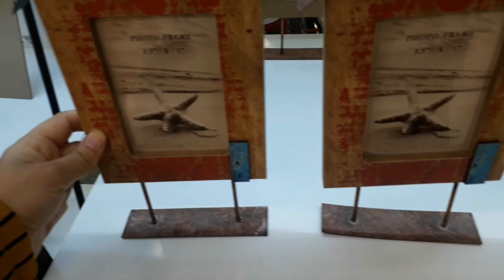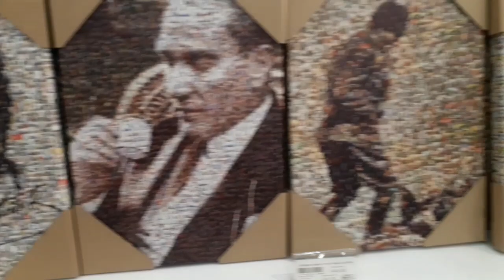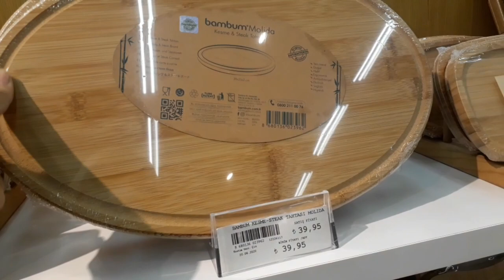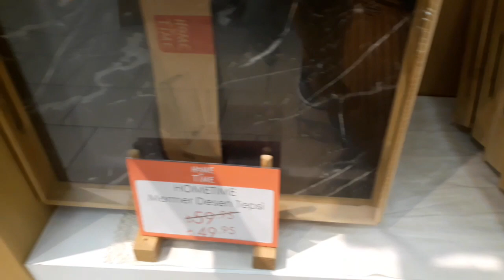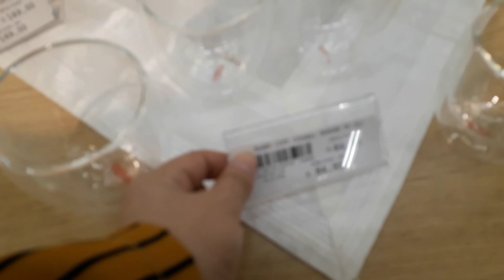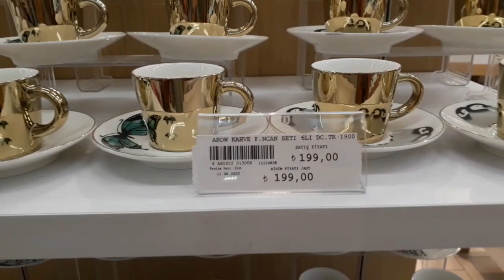Dev çeyiz mağazası, ne ararsanız bu mağazada var !